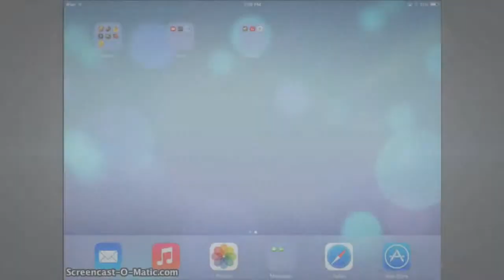Minecraft PE: Ultimate Home Series - Episode 1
My new Minecraft series called, Ultimate Home. In this series I will try to make the best home in Minecaft PE Creative.